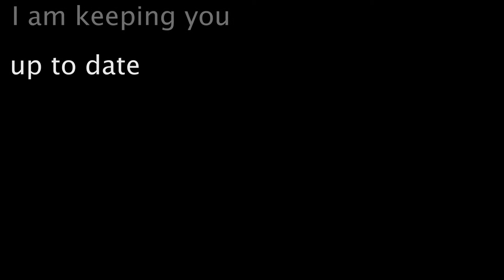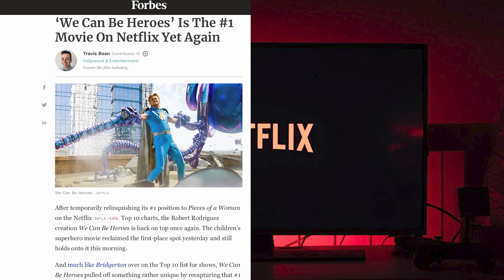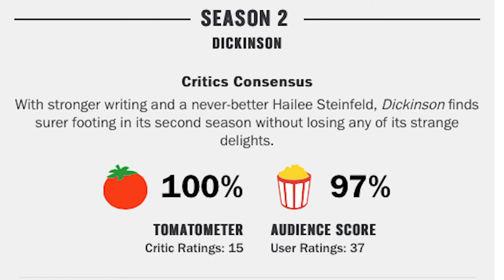Mr.Beast, Cherry, Roman Atwood, Netflix and more film news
Netflix has some new shows while the new trailer for the film Cherry looks great, plus we talk about some YouTube related news

Written by: Francesca Anderson